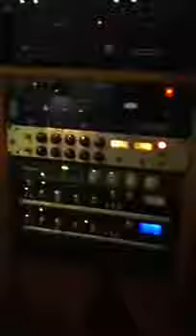YellowRoom Music 2011